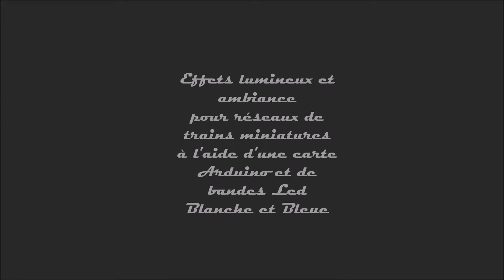ambiances lumineuses pour réseau de train : Nuit d'orage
Créer des ambiances et des effets lumineux pour un réseau de trains miniatures tels que la nuit bleue et des orages à l'aide de LED et d'une carte arduino.